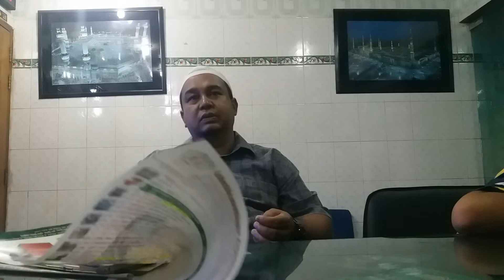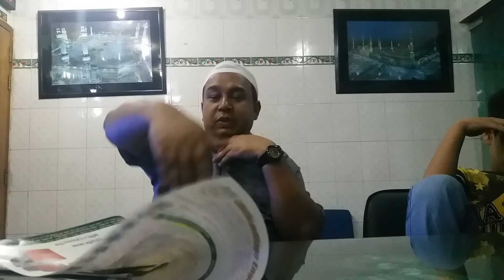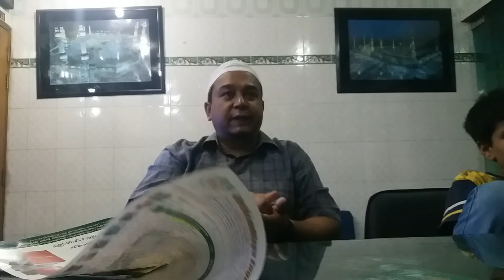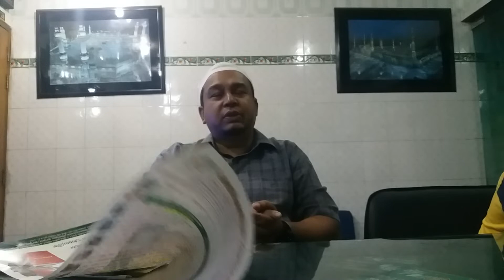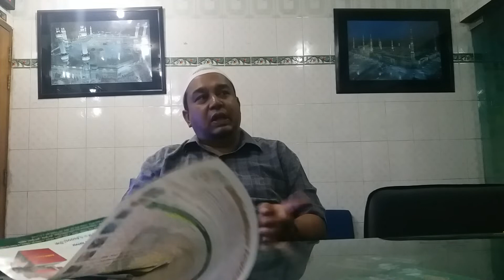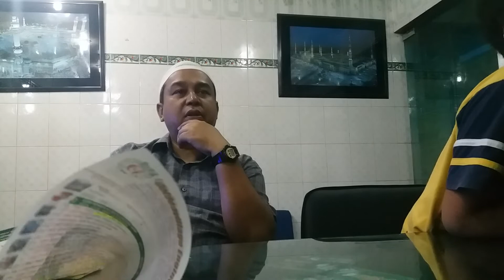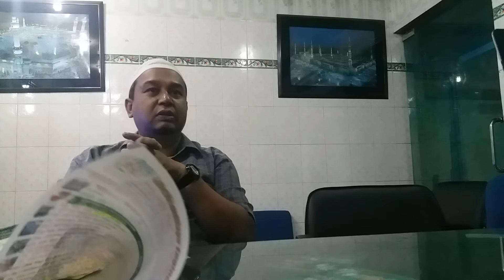আত্মকর্ম সংস্থান গ্রুপ বাংলাদেশ /অল্প পুঁজির ব্যাবসা | ৩২৫এ/২প্রিন্স সেন্টার 01970778777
325 A /2 prince sentar south jattrabai dhaka
Bangladesh
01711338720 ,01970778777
E-mail'goldenevillage98@gmail,com
কোন ব্যবসায় উদ্যোগ কিন্তু কোটি টাকা দিয়ে শুরু হয় না। শুরু হয় আপনার আমার মত সাধারণ মানুষের সাধারণ স্বপ্ন আর ইচ্ছা শক্তি নিয়ে। আর এই স্বপ্ন সফলতা পায় কিছু মৌলিক বিষয় বাস্তবায়নের মধ্য দিয়ে
আপনি যদি গরিব পরিবারে জম্ম গ্রহন করেন এটা আপনার দোষ নয়
কিন্তু আপনি যদি গরিব থেকেই মারা যান এটা আপনার দোষ . !!!
-- Bill Gates.
বিসমিল্লাহ্‌ হিরামানির রাহিম,,, আমাদের মেশিনারিজ,,,
১/ বলপেন মেশিন,
২/ মোমের ডাইস
৩/ চানাচুর মেশিন অটো
৪/ মেজলি মেশিন
৫/ বেকারী আইটেম কেক বিস্কুট রুটি
৬/ রৌটারী ওভেন
৭/ ড্রায়ার শুকানুর,
৮/অটো মুড়ির রোস্টার /বয়লার মেশিননারিজ
৯/অটো মশার কয়েল মেশিন
১০/ মিনারেল ওয়াটার প্লান্ট
১১/ অটো ইনকিউবিটর ডিম পুটানোর মেশিন
১২/ প্যাকেজিং মেশিন
১৩/ অটো জুস মিক্সার মেশিনারিজ
১৪/ টিসু কাপড়ের শফিং বেগ মেশিন
১৫/ সরিষার তৈল ফিল্টার মেশিন
16/এনার্জি ড্রিংক্স মেশিন
১৭/ আটা ময়দা সুজি চাউল প্যাকেজিং
১৮ মশলা প্যাকেজিং মেশিন
১৯/অটো চিপস
২০/ খামির মিক্সিং
২১/ আয়োডিন যুক্ত লবন মিক্সিং
২২/ ডিটারজেন্ট পাউডার মিক্সিং প্যাকেজিং মেশিন
সহ সবধরনের মেশিনারিজ সুলভ মূল্যে বিক্রয় করা হয়,, গোল্ডেন ভিলেজ ইন্জিনিয়ারিং,,,হেড অফিস বেকারবন্ধু সেন্টার ৩২৫ দক্ষিণ যাএাবাড়ি ৩য় তলা ঢাকা,,,,,স্বল্প পুঁজিতে ক্ষুদ্র ও মাঝারী শিল্প স্হাপনে অধিক লাভ,,, প্রয়াজনে ফোন করুুন,,, ,
Al-Hajj Md Sazid Hossain Quasem Prince
আপনি কি ১০/১২ লক্ষ টাকার মধ্যে কোন লাভজনক ব্যবসা করতে চান? প্রতি মাসে ফ্যাক্টরী, গোডাউন, কর্মচারী বেতন, পানি ও বিদ্যুৎ বিল পরিশোধ করে কমপক্ষে১০০,০০০/১৫০,০০০ টাকা নেট প্রফিট করতে পারবেন। ক্রমান্বয়ে একজন উদ্দোক্তা থেকে শিল্প পতি হওয়ার জন্য চমৎকার একটি পদক্ষেপ হতে পারে বিশুদ্ধ পানি বাজারজাত করনের মাধ্যমে। বিশুদ্ধ পানির অভাব, যেটা বাংলাদেশে এখন অনেক বড় সমস্যা হয়ে দাঁড়িয়েছে।
ক্রমান্বয়ে এই ব্যবসাকেই আপনি প্রসারিত করতে পারবেন খুব সহজে বিনিয়োগকৃত লাভের টাকা দিয়েই। আপনার পরিশ্রম, উত্তম পরিকল্পনাই আপনার ভবিষ্যৎ উন্নয়নের চাবিকাঠি। প্রয়োজনে যোগাযোগ করতে পারেেন আমাদের 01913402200 ০১৬৩৩৮৭২০
এটা একটা প্রাথমিক অানুমানিক হিসাব। এতে ১৫ থেকে ২০ পার্সেন্ট লাভ কম বেশি হতে পারে আপনার কাজের দক্ষতার উপর নির্ভর করে। তবে অল্প টাকায় কম ঝুঁকিতে যদি কোন ব্যবসা করতে চান, তাহলে আপনি এই ব্যবসায় নামতে পারেন। এই ব্যবসায় ঝুঁকি কম লাভ বেশি। অতি অল্প সময়েই আাপনার পুঁজি ফেরত পেতে পারেন। এখানে প্রতি মাসে আপনার লাভ এবং খরচের একটা প্রাথমিক ধারনা দেওয়া হলো। আপনার এলাকা অনুযায়ী মার্কেটিং এবং উৎপাদন খরচ কম বেশি হতে পারে। যেটা আপনি নিজে তৈরি করতে পারেন।
ফ্যাক্টরি ভাড়া - ২০,০০০/
বিদ্যুৎ বিল - ৬,০০০/
পানির বিল - ৮,০০০/
ভ্যান ড্রাইভার বেতন - ০২ ★ ১০০০০ = ২০,০০০/
হেল্পার বেতন ০২ ★ ৮০০০ = ১৬,০০০/
অপারেটর ০১ ★ ১০০০০ = ১০,০০০/
অন্যান্য খরচ - (আতিথেয়তা, খুচরা যন্ত্রাংশ ইত্যাদি) = ২০,০০০/
প্রতি মাসে মোট উৎপাদন বাবত খরচ = ১০০,০০০/
প্রতি মাসে আপনার উৎপাদিত পণ্য বিক্রি বাবৎ আয়।
আপনি যদি দৈনিক মাত্র ২০০ /৩০০টি জার পানি বিক্রি করেন যা খুবই সামান্য বা এক সপ্তাহের চেষ্টায়ই করা যাবে।
প্রতি জার(২০ লিটার পানি) এর বিক্রয় মূল্য যদি ন্যুনতম ৪০/৬০ টাকা ধরা হয়, তাহলে ২০০ /৩০০জারের বিক্রয় মূল্য হয়:
২০০ ★ ৪০ ★ ২৬ = ২,০৮,০০০/
মোট বিক্রয় মূল্য = ২,০৮,০০০/
মোট ব্যয়। ১,০০,০০০/
মোট লাভ = ১,০৮,০০০
এটা একটা প্রাথমিক অানুমানিক হিসাব। এতে ১০ থেকে ১৫ পার্সেন্ট লাভ কম বেশি হতে পারে আপনার কাজের দক্ষতার উপর নির্ভর করে। তবে অল্প টাকায় কম ঝুঁকিতে কোন ব্যবসা করতে চান, তাহলে আপনি এই ব্যবসায় নামতে পারেন। এই ব্যবসায় ঝুঁকি কম লাভ বেশি। অতি অল্প সময়েই আাপনার পুঁজি ফেরত পেতে পারেন।
ভারতের সাবেক রাষ্ট্রপতি ও বিশিষ্ট পরমানু বিজ্ঞানী এ, পি, জে, আবদুল কালামের ১৫টি উক্তি যাহা আপনার ক্যারিয়ার পাল্টে দিতে পারে। সেগুলো হচ্ছেঃ-
১) ‘স্বপ্ন সেটা নয় যেটা তুমি ঘুমিয়ে দেখো। স্বপ্ন
সেটা যেটা তোমায় ঘুমোতে দেয় না।’
২) ‘সূর্যের মতো দীপ্তিমান হতে হলে প্রথমে
তোমাকে সূর্যের মতোই পুড়তে হবে।’
৩) ‘যদি তুমি তোমার কাজকে স্যালুট কর, দেখো
তোমায় আর কাউকে স্যালুট করতে হবে না। কিন্তু
তুমি যদি তোমার কাজকে অসম্মান কর, অমর্যাদা
কর, ফাঁকি দাও, তাহলে তোমায় সবাইকে স্যালুট
করতে হবে।’
৪) ‘যারা হৃদয় দিয়ে কাজ করতে পারে না; তাদের
অর্জন অন্তঃসারশূন্য, উৎসাহহীন সাফল্য চারদিকে
তিক্ততার উদ্ভব ঘটায়।’
৫) ‘প্রতিদিন সকালে এই পাঁচটা লাইন বলো :
– আমি সেরা।
– আমি করতে পারি।
– সৃষ্টিকর্তা সব সময় আমার সঙ্গে আছে।
– আমি জয়ী।